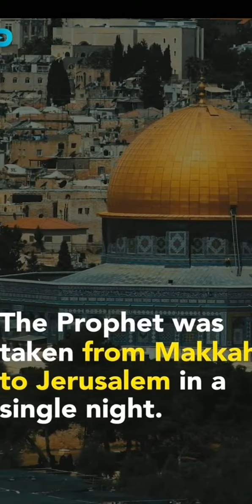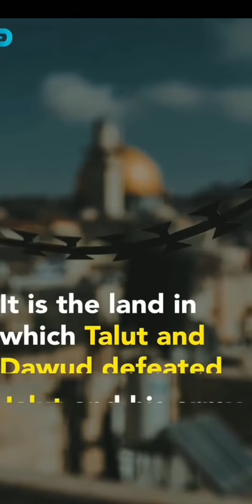the virtues of palestine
and do pray for Palestine ,😓 Insha Allah
please support the Palestine muslims😶